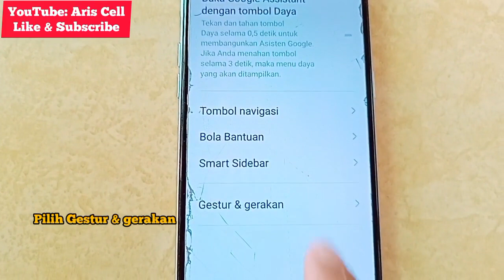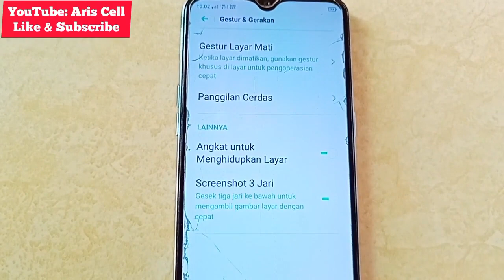Cara Aktifkan Ketuk 2 Kali Oppo A12 untuk Menyalakannya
Jika tombol power hp oppo A12 kalian macet sehingga susah untuk menyalakan layarnya kalian jangan panik, silahkan kalian aktifkan fitur ketuk dua kali untuk menyalakan layar hp oppo A12 kalian. Untuk tipe hp oppo lainnya silahkan dicoba saja cara ini semoga caranya juga sama.